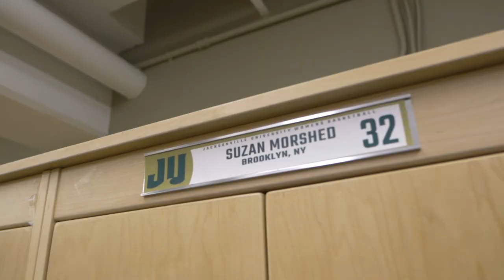Jacksonville Athletics Facility Overview: Women's Basketball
Take a closer look at Swisher Gym, JU's campus, and the surrounding area of Jacksonville.